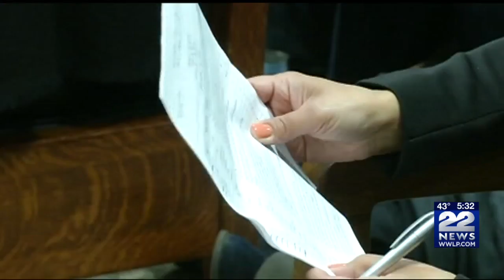Attorney General Maura Healey leading coalition to protect transgender rights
Massachusetts Attorney General Maura Healey is urging the Trump Administration to adopt a definition of sex that would include transgender individuals.